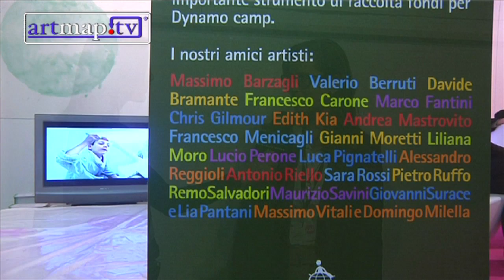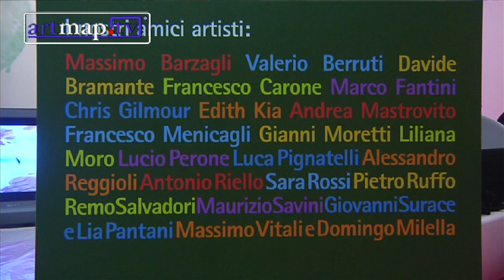ArtMap.Tv Interview with Diva Moriani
Interview with Diva Moriani Dynamo Art Factory in Affordable Art Fair Milan Italy for ArtMap.Tv